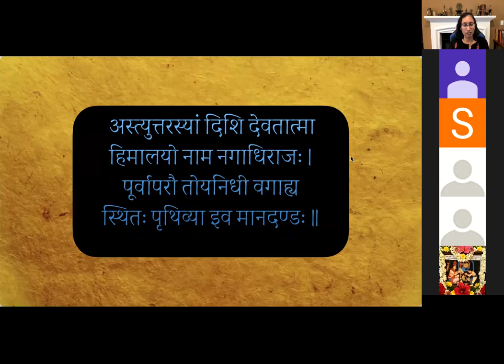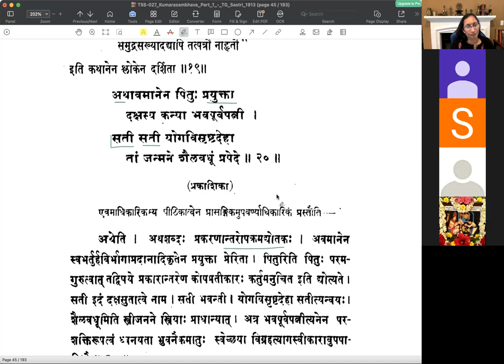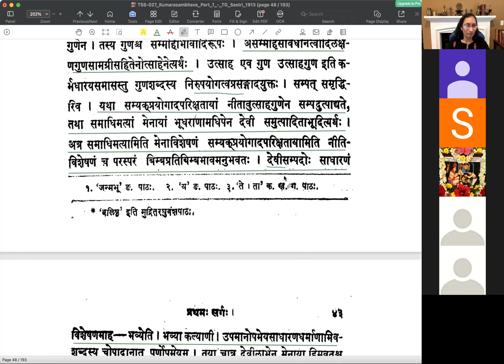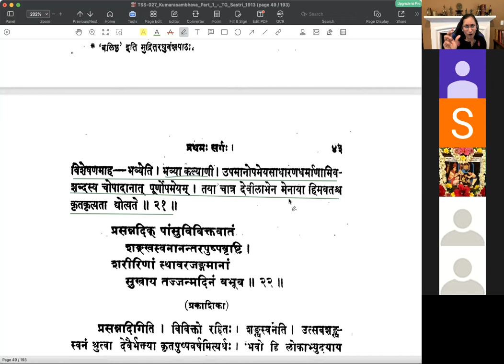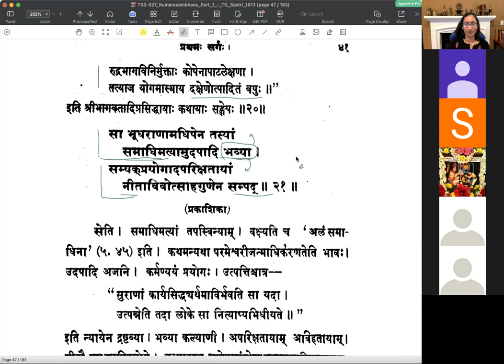कुमारसम्भवे प्रथमसर्गे - वर्गः ०९ (सव्याख्यानम्)(English)